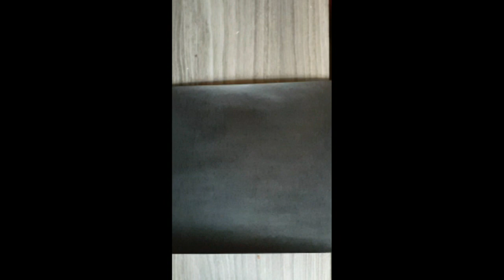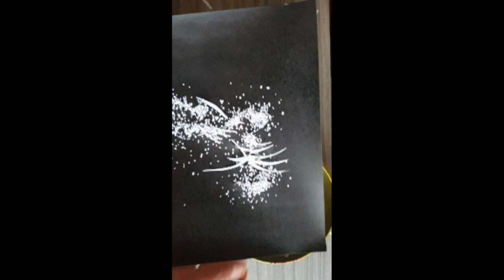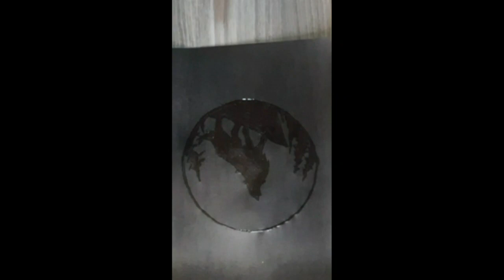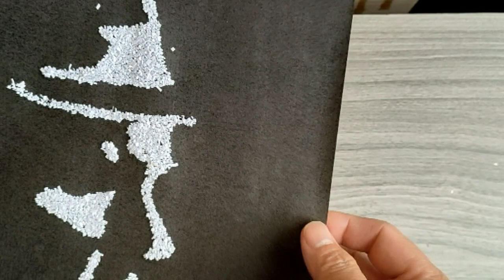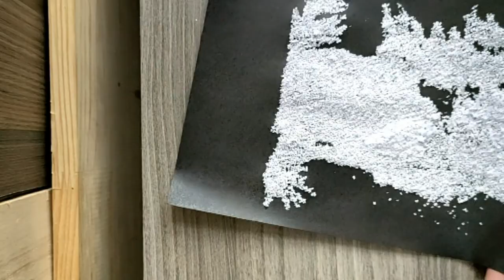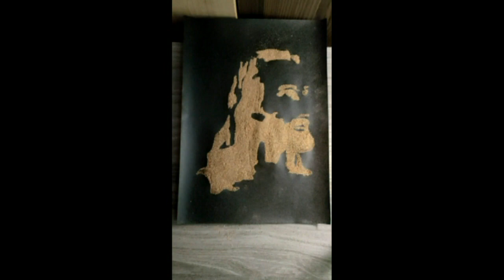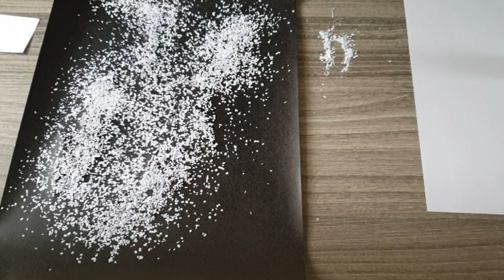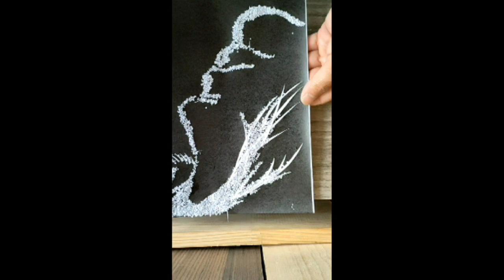13 black and white drawings with scrap paper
Painting ideas with scrap paper, you can do at home to decorate your room with paintings that you make yourself